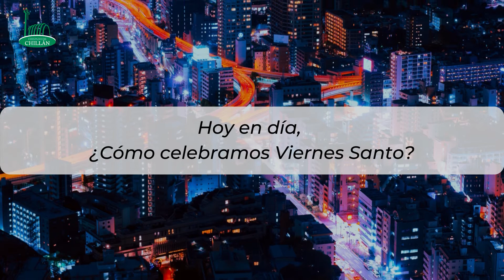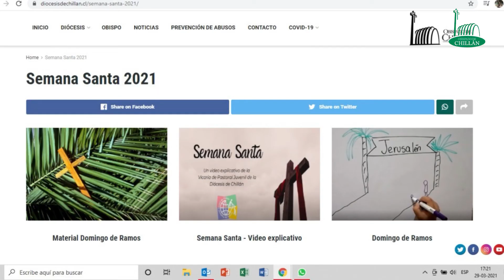Viernes Santo - Video Explicativo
Material preparado por la Vicaría Pastoral Juvenil de la Diócesis San Bartolomé de Chillán.